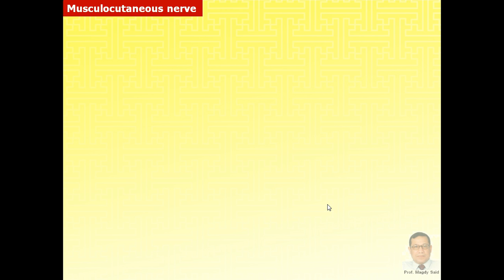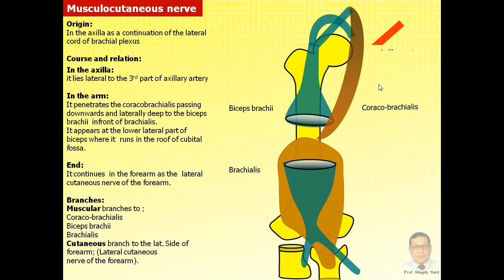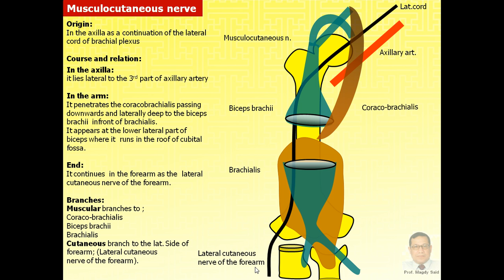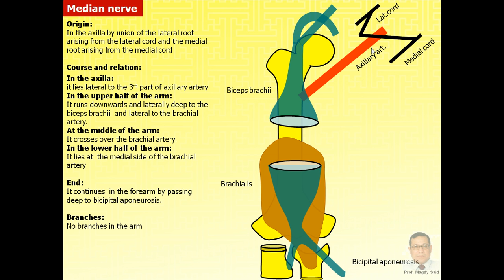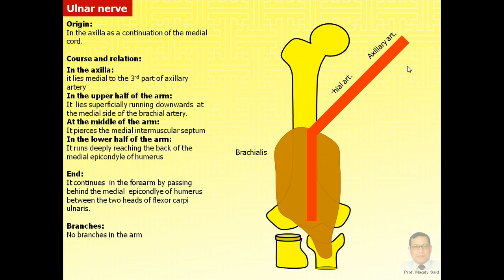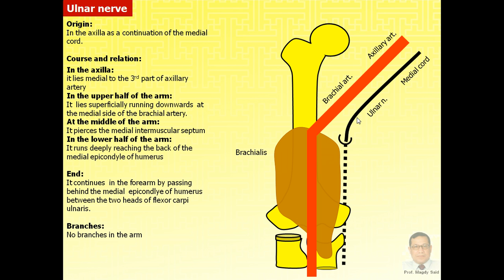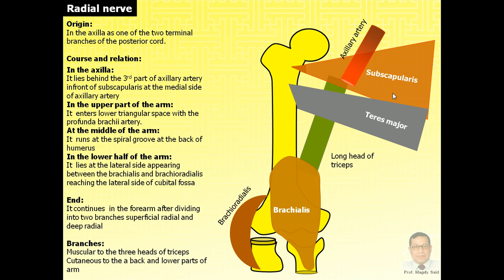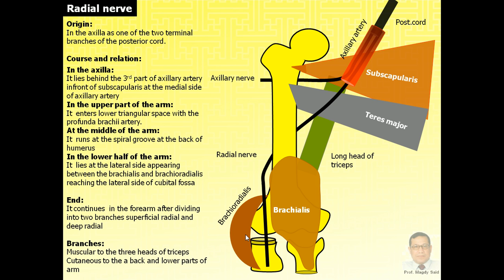Magdy Said,Anatomy series,Upper limb,12 nerves of the arm.avi,v1